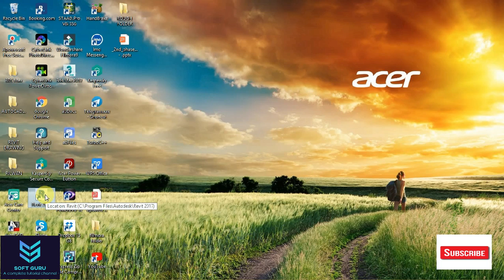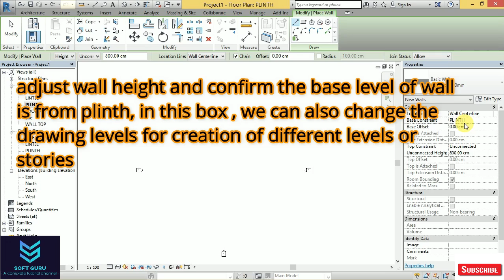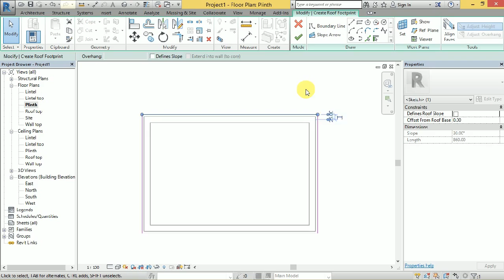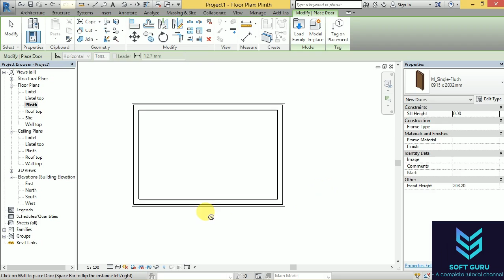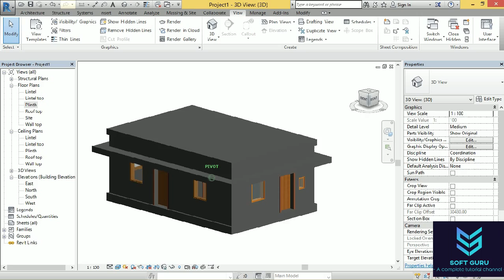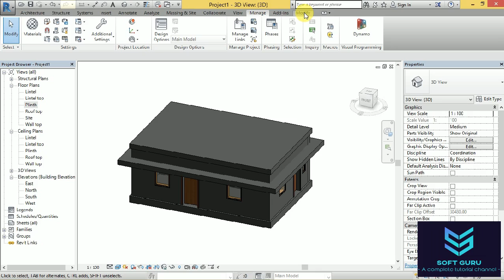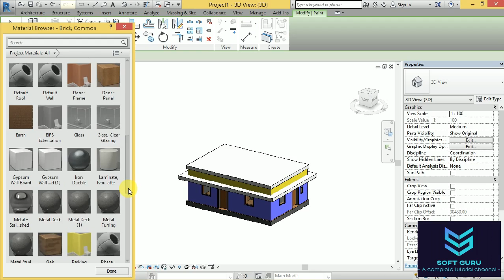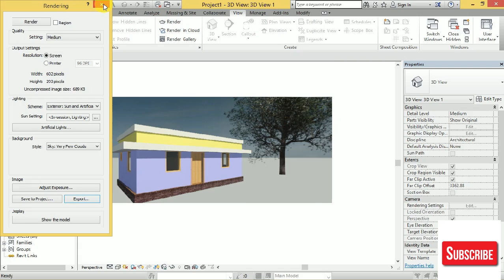HOW TO USE REVIT ARCHITECTURE TO CRATE A HOME - For Biginners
This tutorial video includes sample project work through revit architecture and it converted into 3D image